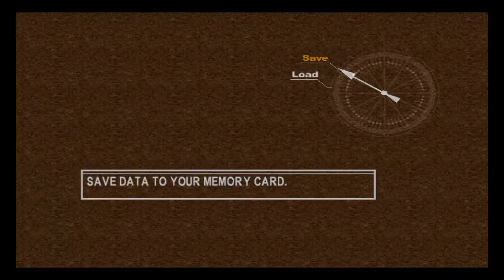Let's Play: Chrono Cross !!! Part 12: It's a trap!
Welcome back to Let's Play Chrono Cross!
So many shiny loot, including a random vase that I thought blended into the background..

If you want to watch me play other games, you're welcome to check out my stream